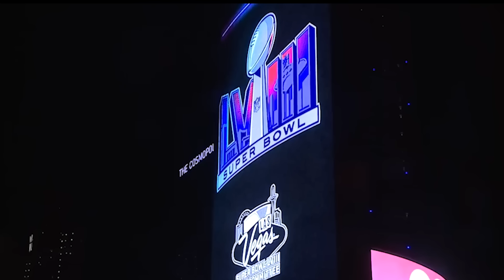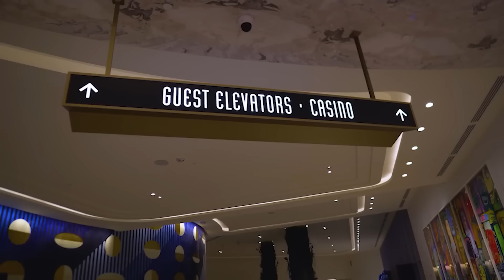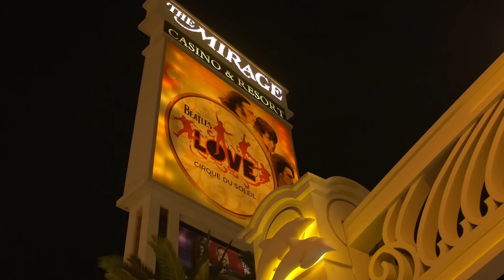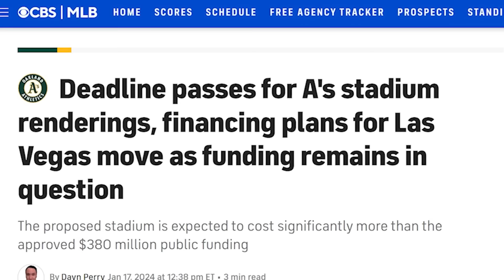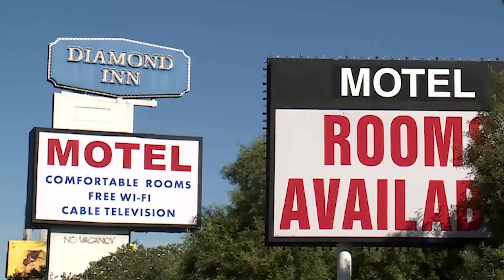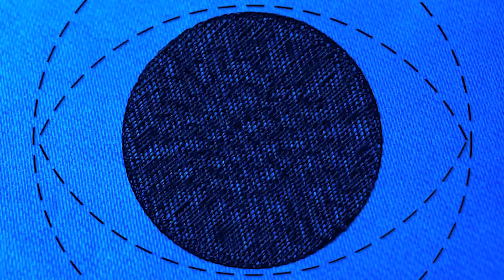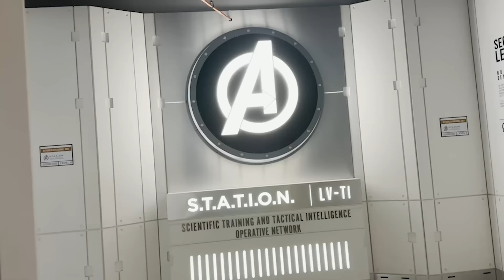CRUSHING Las Vegas Changes - New DISASTER on the STRIP? (February 2024 Updates)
CRUSHING Las Vegas Changes - New DISASTER on the STRIP? (February 2024 Updates).  For this February 2024 Vegas update, we're talking about big changes coming to Las Vegas and the Las Vegas Strip that will change Las Vegas forever.  A massive new disaster on the Las Vegas Strip may end up creating its own Las Vegas ghost town, while Super Bowl 58 descends on Las Vegas disrupting the Strip and bringing record prices across the board, a new controversial Strip law causes confusion for all, and an unpopular Las Vegas fee spikes even higher. We also go through all the exciting Las Vegas changes, surprising news & rumors, new shows, and much much more happening in Las Vegas for February 2024.

🙋🏾‍♀️ About Us🙋🏻‍♂️